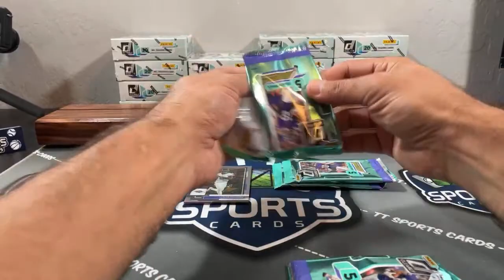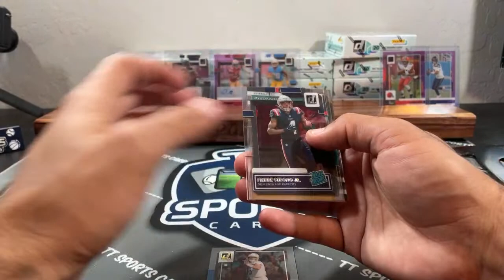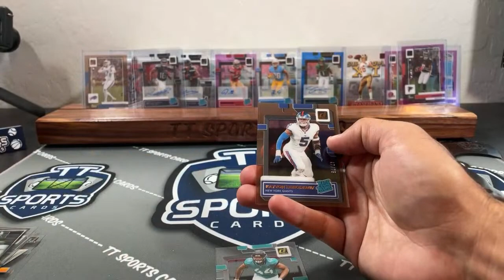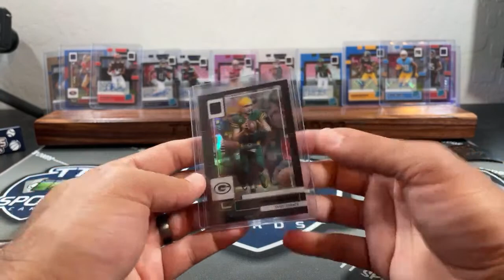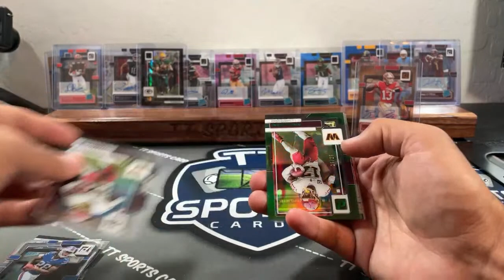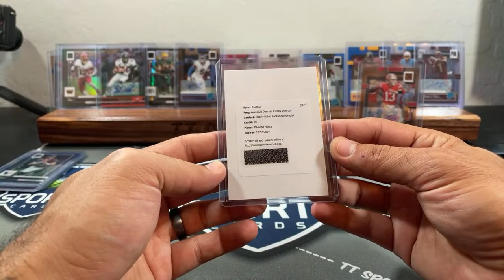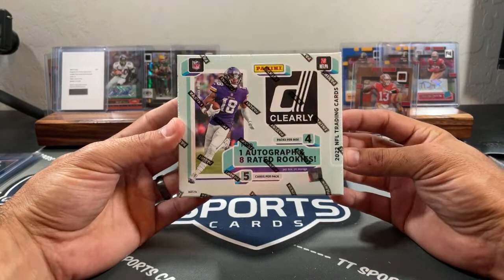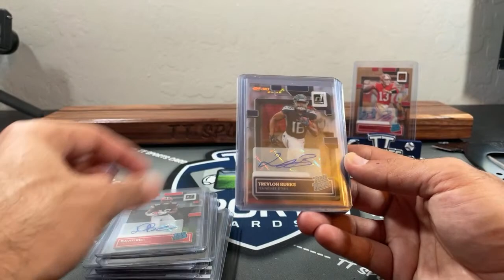Break #1364 - 2022 Clearly Donruss 16 Box Case Break